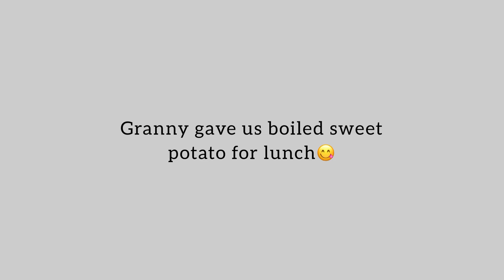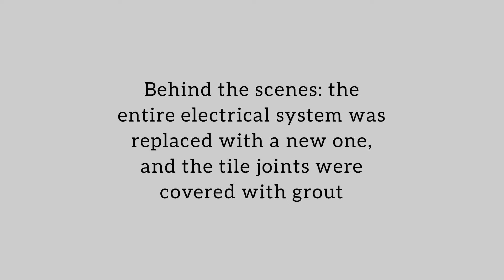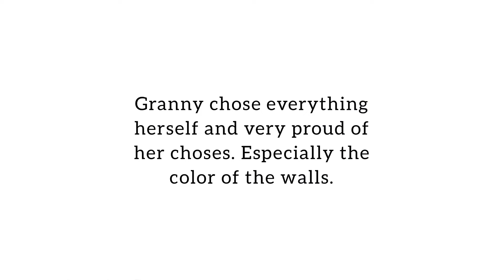Renovating Granny Tuy’s House 🏠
In the middle of May, we spent three days at Granny’s. We cleaned the house, painted the walls, window frames, and doors, and renewed the tiles. An electrician replaced the electrical system with a new one. Granny didn’t want to make too many changes, but now she is very happy with her new home, especially the colors of the walls. Thank you to everyone who donated to make all of this happen!